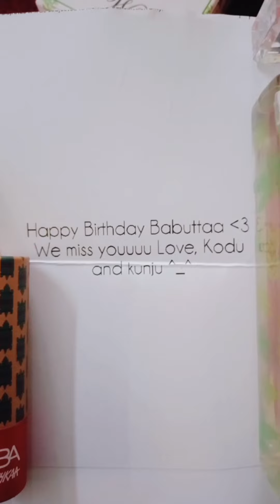നേരുത്തേ എത്തിയ പിറന്നാൾ സമ്മാനം.. Thank you Kunju & Kodu 😘❤| Aamy Here